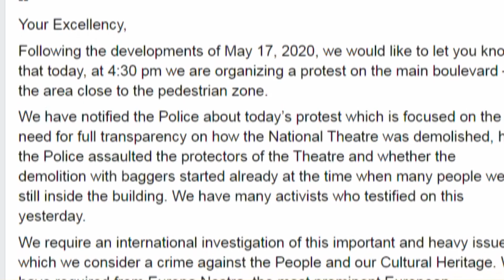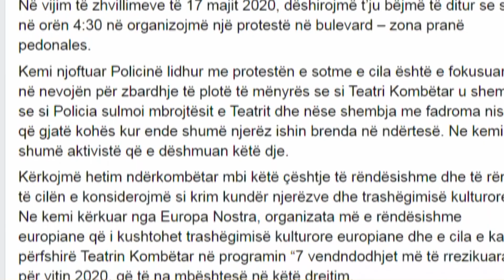AMT LETËR YURI KIM HETIM NDËRKOMBËTAR PËR TEATRIN